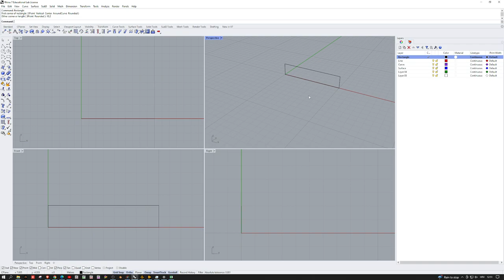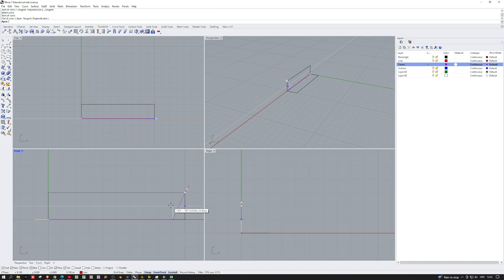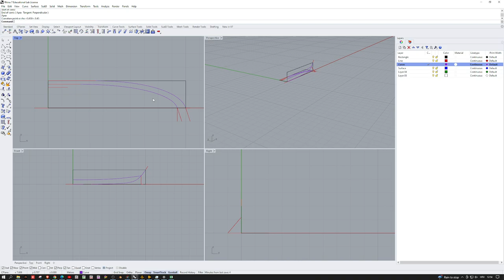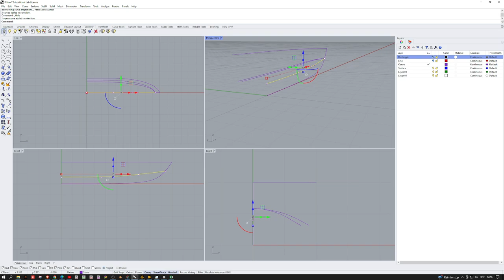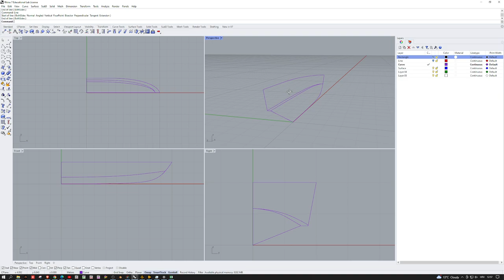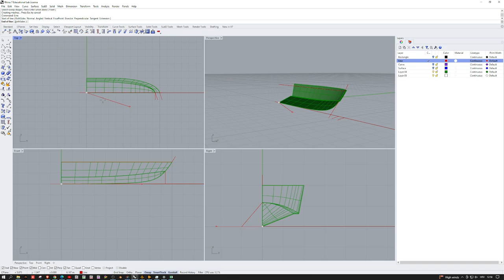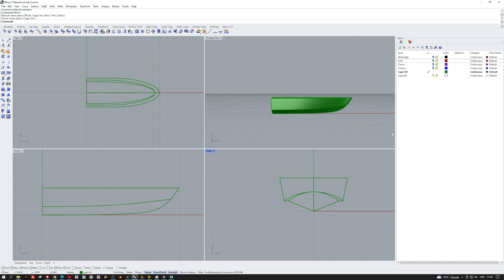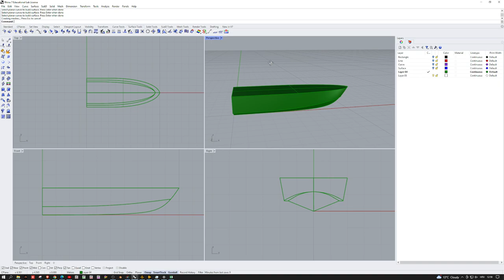Rhino - Modeling a boat hull